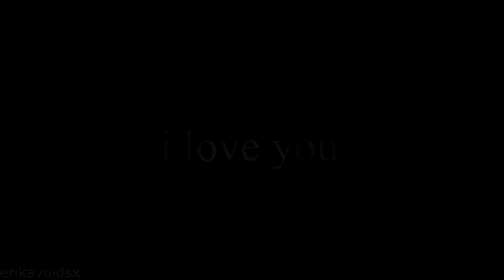STYDIA MEMORY LAST